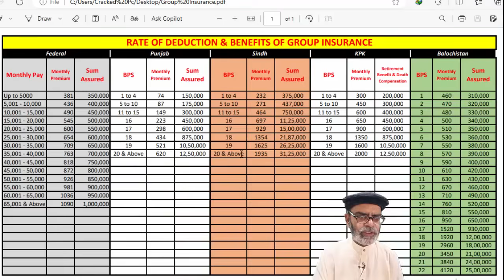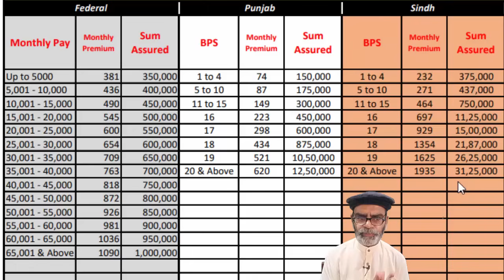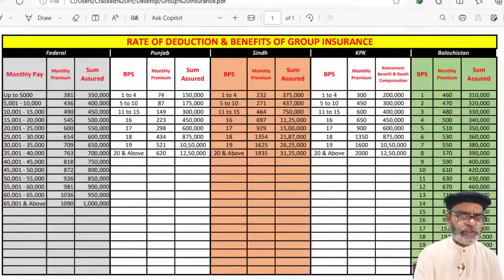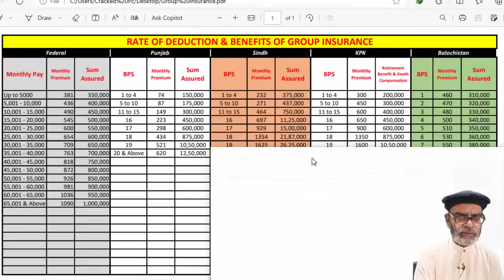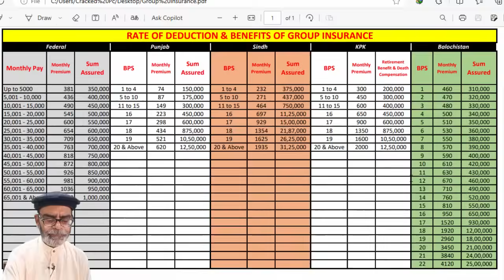Latest Rates of Deduction and Benefits of Group Insurance for All Govt Employees and Pensioners